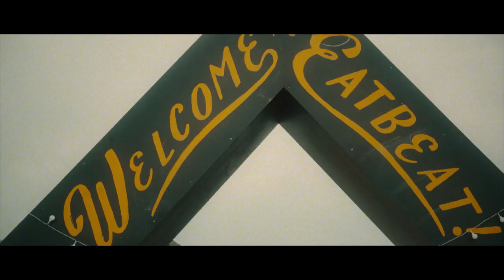森、道、市場2019 MOVIE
『森、道、市場2019』
【日時】2019年5月31日(金) 11:00～22:00、6月1日(土) 10:00～22:00、6月2日(日) 10:00～20:00
【会場】大塚海浜緑地（ラグーナビーチ）＆遊園地ラグナシア ＠愛知

【モノとごはんと音楽の市場】
東海地方を中心に9回の開催実績があります。
日本全国から素敵なモノやおいしいごはんを携えたお店が
500店以上集まる市場とジャンルを問わず素晴らしい音楽が
複数のステージで演奏される野外イベントです。
また、開催地によってはキャンプインも可能となっています。

‹5/31(金)›
m-flo / キイチビール＆ザ・ホーリーティッツ / KIRINJI / Saucy Dog /
佐野元春 & THE COYOTE BAND / 新羅慎二（若旦那）/ bird / 前野健太
■「NF #12 -Sauna Camp.-」in 森、道、市場 2019
Ichiro Yamaguchi (sakanaction/NF) / Keiichi Ejima ＋ Motoharu Iwadera (sakanaction/NF) / AOYAMA SHOTARO (NF) / Daito Manabe + Setsuya Kurotaki / Licaxxx / YonYon / 藤原ヒロシ / 世武裕子 / Tempalay / odol / Black Boboi / VJ – Rhizomatiks Research
■EATBEAT!FISH in 森、道、市場 2019
DJ みそしるとMC ごはん / pug27

‹6/1(土)›
yojikとwanda（＋itoken＋服部将典）/ 吉澤嘉代子 / Lullatone

‹6/2(日)›
EYﾖ / 青葉市子 / iri / eastern youth / OWNCEAN(UNA+MATCHA) /
■Irish Music Party with DAVE CROWE in 森、道、市場 2019
john* / annie / トシバウロン / 小松大 / 中藤有花 / 高橋創 / 田嶋ともすけ / DAVE CROWE